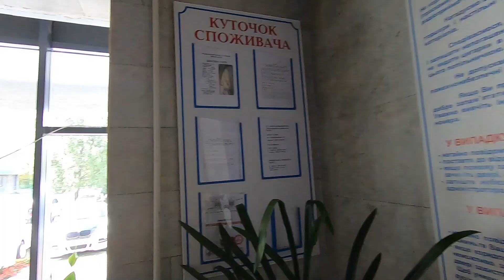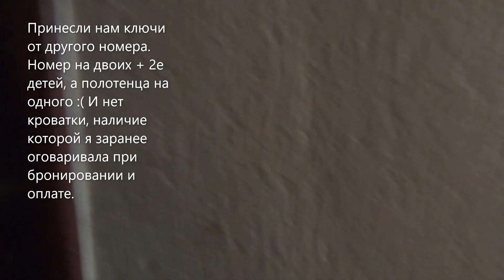VLOG Есть над чем подумать...обзор номера отель Свитязь Луцк 04.08.2019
Обзор номера в отеле Свитязь Луцк *** партнер сети Рейкарц
Цена номера 742грн за 1 ночь, 2 взрослых+ 2детей, включен завтрак.
Отель расположен близко к центру.
Блюда шведского стола приготовлены очень вкусно.
В целом, в отеле можно вполне останавливаться, но без детей! Меня все это очень напрягло (ситуация с кроваткой и отсутствие номера для нас, хотя я перед бронированием и оплатой предупреждала, что это очень важно для меня и мне обещали, что все будет). Администратор Юлия на ресепшн молодец, в целом она спасала ситуацию. А вот особое внимание руководства я бы обратила на горничных, именно с их стороны был "косяк за косяком".
С уважением к зрителям, Мария Петраковская